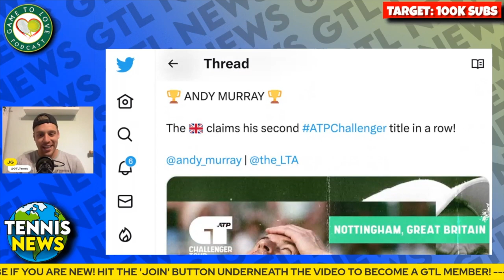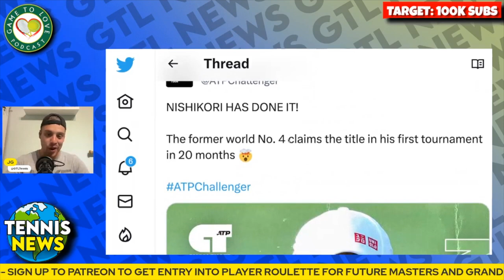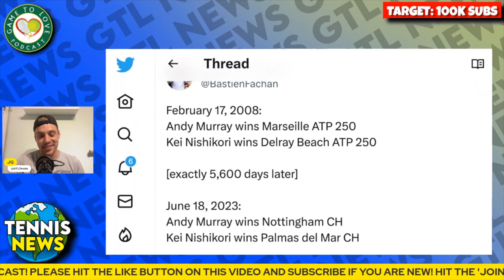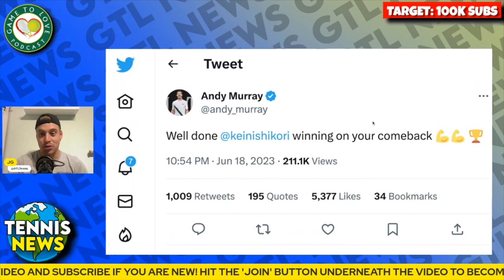Murray and Nishikori WIN TITLES 🏆 Are they Wimbledon CONTENDERS? | GTL Tennis News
Andy Murray has won back to back grass court tournaments in the lead up to Wimbledon 2023. Kei Nishikori wins his comeback tournament on the ATP Challenger tour.

⏰ Time Stamps ⏰